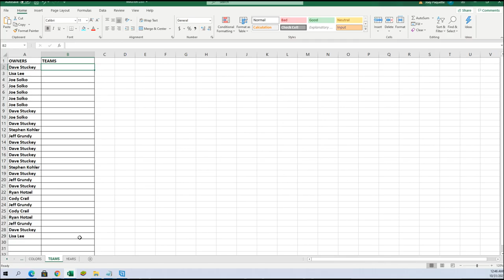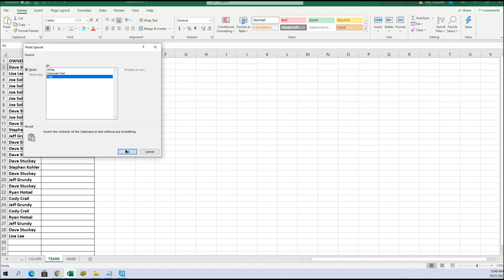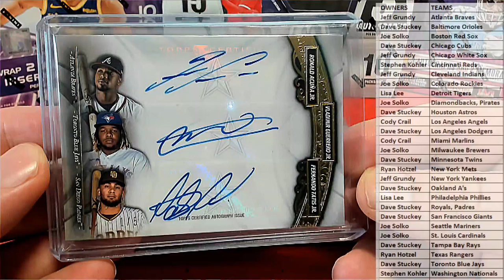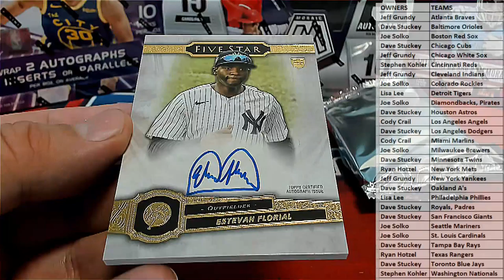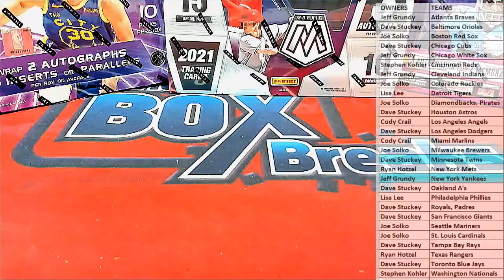2021 Topps Five Star Baseball Hobby Box ID 21FIVESTARBB115